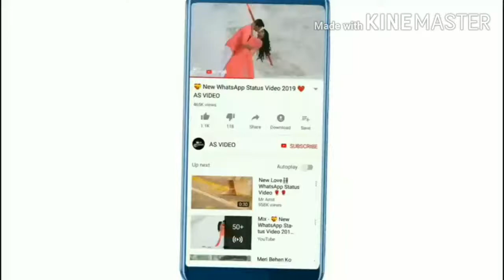New WhatsApp song video#2020